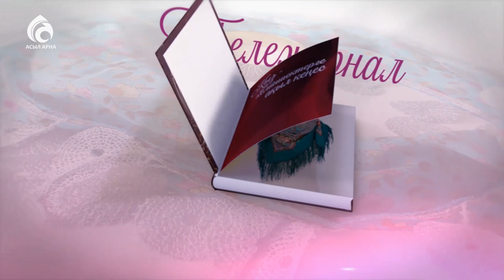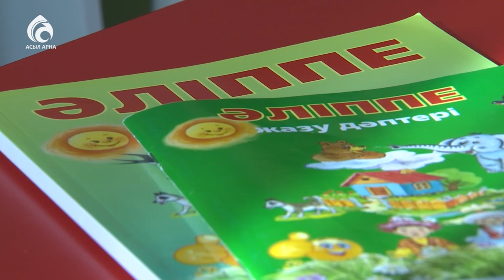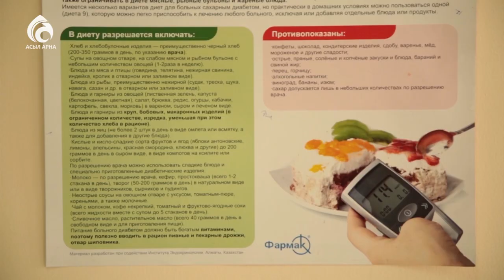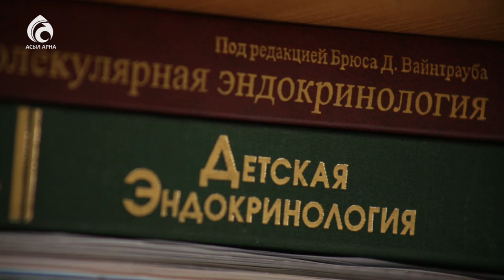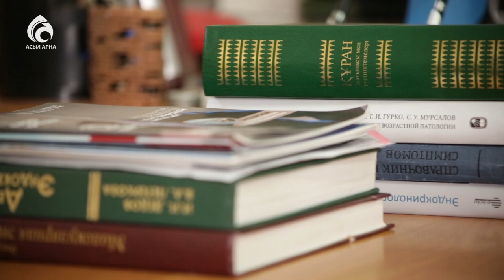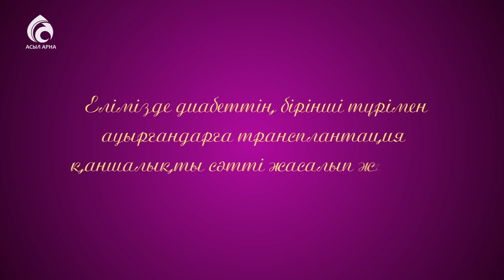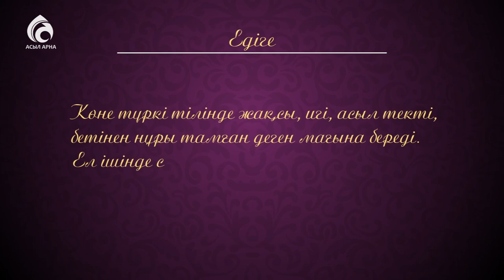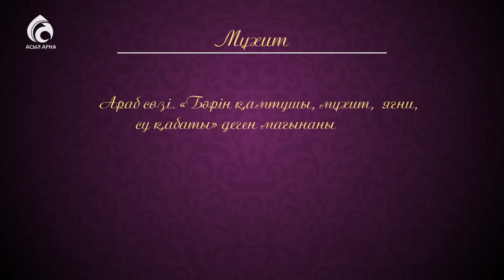Қант диабетінің алғашқы белгілері \ Кестелі орамал \ Асыл арна